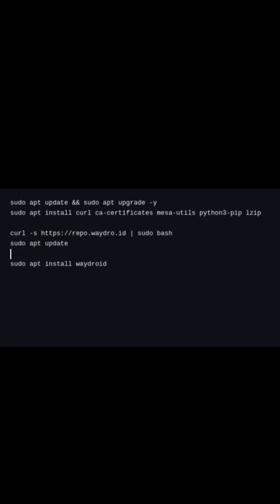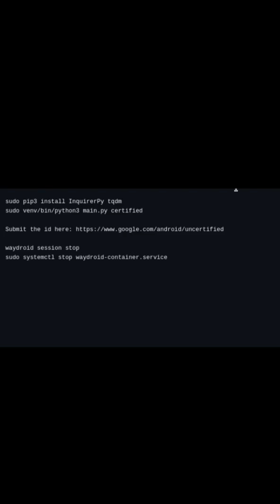Waydroid Setup with Android 11 & ARM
In this video, I’ll guide you step-by-step on how to install Waydroid with Android 11—complete with ARM support, GApps, Magisk, and more. If your apps or games stopped working after recent updates, this setup can bring them back to life!